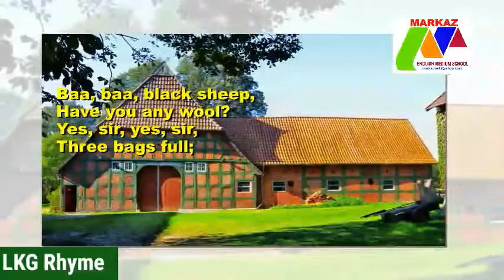LKG Rhyme 02.09.20